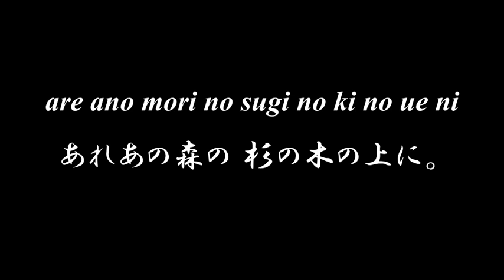Lovely Japanese song ◆ Itiban boshi Mituketa ◆ Accompaniment and Lyrics, Choir Aahs【一番星みつけた】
◆◆◆ ITIBAN BOSHI MITUKETA 一番星みつけた ◆◆◆

itiban boshi mituketa
一番星みつけた。
are ano mori no
あれあの森の
sugi no ki no ue ni
杉の木の上に。

niban boshi mituketa
二番星みつけた。
are ano dote no
あれあのどての
yanagi no ki no ue ni
柳の木の上に。

sanban boshi mituketa
三番星みつけた。
are ano yama no
あれあの山の
matu no ki no ue ni
松の木の上に。